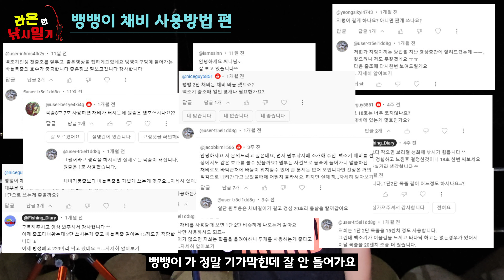물고기들이 환장하는 최고의 낚시 채비 이렇게 사용하면 됩니다 !!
■ 자작 채비 관련 공지 입니다 !!

앞으로 저희가 사용하는 모든 자작 채비 들은 온더씨 에서 판매될 예정 입니다 !!
영상에서 설명을 봤는데도 직접 만들기 어렵고 일단 몇개 사용해본 후에 마음에 들면 많이 만들고 싶은데
자작 채비 재료 는 대량으로 팔아서 막상 채비 재료 를 사려니 배보다 배꼽이 더 커서 비용이 부담스럽다 하시는 분들은
저희가 사용한 채비 재료 그대로 똑같이 만든 완제품 과 채비 재료 를 온더씨 에서 저렴히 판매 하신다고 하니
저희가 영상에서 사용한 자작 채비 를 구매하실 분들은 상단 링크를 눌러서 구매 하시면 됩니다 !!

ㅡㅡㅡㅡㅡㅡㅡㅡㅡㅡㅡㅡㅡㅡㅡㅡㅡㅡㅡㅡㅡㅡㅡㅡㅡㅡㅡㅡㅡㅡㅡ

역대급 장마 이후 7월 내내 많은 양의 민물이 바다로 흘러 내려가 물색이 거의 똥물이었고
바닷물의 염분 농도도 낮아져 그만큼 그동안 바다낚시 조황도 좋지 않았는데요
7월 마지막 주에 들어서면서 장마도 소강 상태로 접어들고 장마 이후 태안쪽 조황이 궁금해서
지난 7월 25일 태안으로 백조기 와 수조기 를 대상으로 원투낚시 를 다녀 왔습니다

수많은 입질 속에 원투낚시 탐사를 하면서 저희가 선상낚시 와 원투낚시 채비 재료로 소개해드린
뱅뱅이 채비 에 대해 궁금해하신 구독자님들이 많으셔서 이번에 영상을 제작해 봤는데요
영상 보시면 뱅뱅이 채비 에 대해 완벽하게 이해하실수 있고 또 제대로 활용하실수 있을거라 생각합니다

 • Arrival – MBB (No...